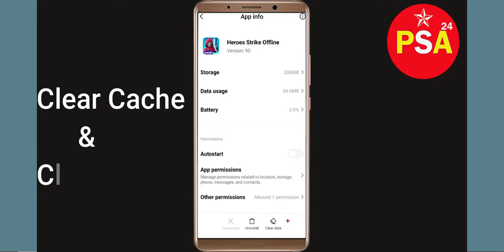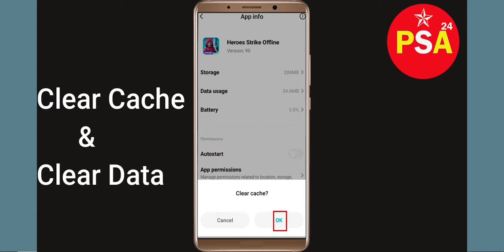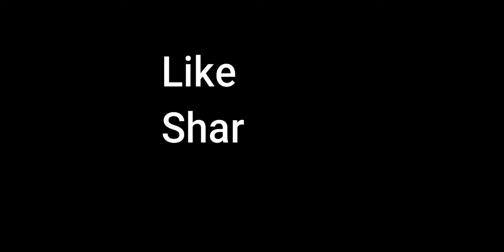How to Fix Heroes Strike Offline Black Screen Error Problem in Android & iOS 100% Solution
In this Video tutorial, i will show you how to fix  Heroes Strike Offline Mobile Black Screen Error in Your android mobile phone. If you are facing same problem in your android phone then it will help you to get rid of this issue.